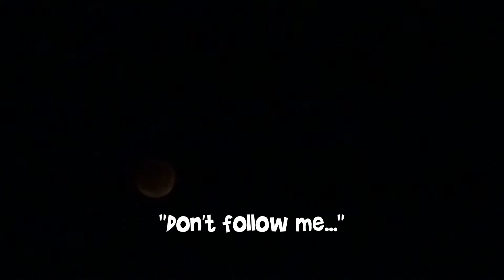Watching the Super Blood Moon with Kids...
On September 27, 2015 we watched a rare Super Blood Moon, the fullest full moon of the year total covered by a lunar eclipse, causing an amazing reddening effect. Watching the solar rarity with our kids made it even more interesting...